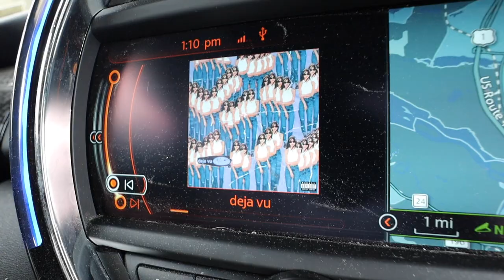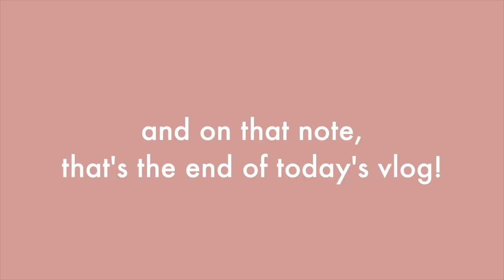VLOG | Mother's Day 2021, Duvet Cover Hack That ACTUALLY WORKS, Trying Dunkin' Butter Pecan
Mother's Day 2021, Duvet Cover Hack That ACTUALLY WORKS, Trying Dunkin' Butter Pecan! 📦

🌿FOLLOW US🌿

🌿OTHER LINKS🌿